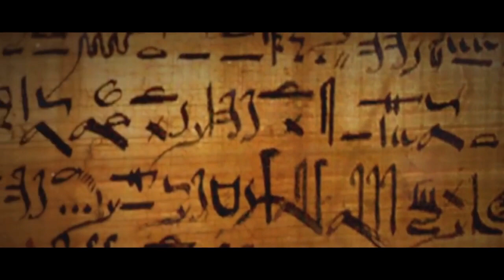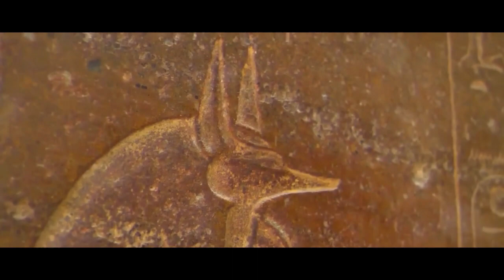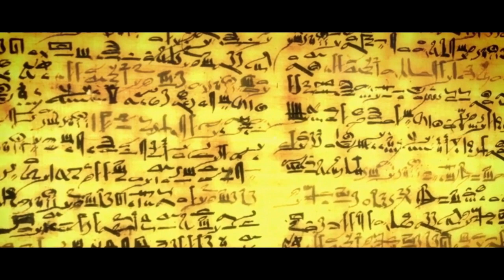Decoding the Anunnaki: A Sci-Fi Journey into the Unknown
Join us for a mind-bending journey into the depths of ancient mysteries as we explore the fascinating realm of the enigmatic Anunnaki. Unravel the secrets of their ancient history and delve into the intriguing mysteries that surround these ancient beings. Set against a captivating sci-fi backdrop, this video will take you on an epic adventure that will leave you questioning the limits of human knowledge. Don't miss out on this incredible exploration! Anunnaki ancienthistory sci-fi

00:00:00 The Anunnaki Enigma
00:00:52 Ancient Sumerian Texts
00:02:58 Anunnaki in Mythology
00:04:59 Anunnaki and Alien Theories
00:06:58 The Anunnaki's Influence
00:09:07 Recap and Conclusion